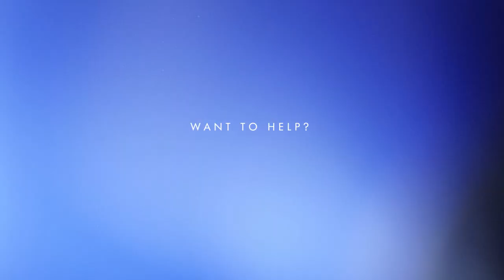Mashau Thenga Community Crèche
Overview:
Mashau Thenga Community Creche is the only place of its kind in Mashau Thenga Village; that is to say, the only place to which parents can send their children younger than 4 for stimulation, school preparation, and safety. The Limpopo village, which houses around 13 000 people, is steeped in poverty – most of the population don’t work, and those that do earn very little.

Nndanduleni Hlungwane built her crèche with help from the community using found and donated materials, and in February of 2006, Mashau Thenga Community Crèche opened its doors.

The team of 6 arrive at the premises at 6 in the morning, and spend the rest of their day fostering learning through play and storytelling, as well as providing their 71 learners with breakfast and lunch. The kids are noticeably happy to arrive at their school in the mornings, and Nndanduleni laughs when she tells of their enormous appetites and penchant for finding a way to play with and on almost anything.

Their happy attitudes are a blessing, as Nndanduleni knows that the premises aren’t quite ideal. The current space is small and cramped, and though they have started construction in order to enlarge their learning area, lack of financing has prevented them from going further.

Parents’ fees amount to around R8000 monthly. This income is stretched to pay for the staff of six, as well as food, toys, and stationery. At the moment, there is barely enough to cover the essentials, never mind things like continuing construction or even painting the walls a happier colour.

Nndanduleni’s dream is to be able to have a space large enough to accommodate all her students comfortably and that is conducive to the development of Mashau Thenga Village’s young ones.

Contact Person: Nndanduleni Hlungwane

NPO Number: 083-171

Province: Limpopo

City: Mashau Thenga Village

Beneficiaries: 71

Writer: Anè Breytenbach

Voice Artist: Mawande Ndywamb